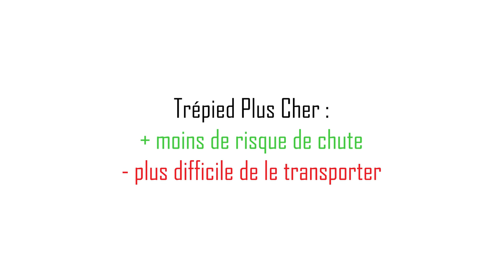Présentation du Trépied Manfrotto MT190XPRO4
Le père Noël est passé ! Je vous présente rapidement une très bonne rotule de chez Manfrotto : la MT190XPRO4, 4 sections.

Le voici
Ou en 3 sections

Il existe des gammes plus chères, en carbone notamment, mais, à moins que votre caméra soit lourde (du type caméra de cinéma), de l'aluminium suffira amplement et vous permettra de garder votre trépied pendant des années !
Le trépied est la base de l'équipement, ne l'oublie pas ;)

- ma caméra
- le meilleur monopod
- rotule pour de beaux plans "smooth"
- le plus pratique des micros
- disque dur
- un très bon ordinateur

Jeune vidéaste passionnée. Je partage mon évolution et mes vidéos avec toi, pour t'aider et t'apprendre peut-être quelques trucs sympas, qui sait. //*et bientôt, des formations sur la vidéo, n'hésite pas à me dire en commentaire si tu serais intéressé !*